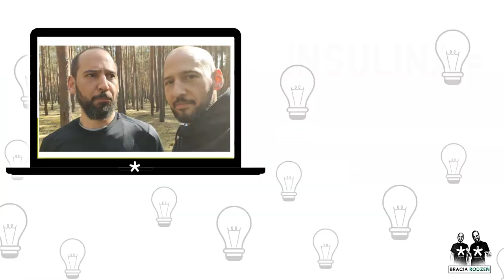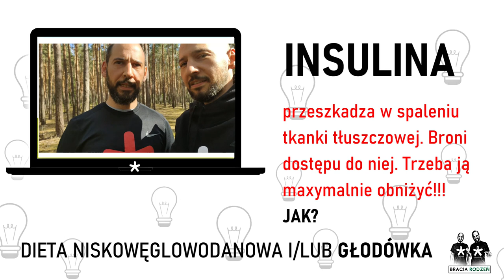Lekarze zdradzają, JAK SCHUDNĄĆ BEZ TABLETEK😱💪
Dlaczego 95% osób, które chcą się odchudzić ponosi porażkę?😱 Dlaczego tak wiele kobiet pomimo intensywnej aktywności fizycznej wręcz morderczym dystansom, NIE MOŻE ZRZUCIĆ NADMIARU KILOGRAMÓW😏😳😨
Odpowiedź znajdziesz w filmie !!!

👉👉👉 Pakiet startowy. Od tego zacznij: Plan Żywieniowy Braci Rodzeń + e-book zdroweNIEjedzenie16na8 + Protokół odstawiania leków

👉👉👉 Zapisz się do Programu Zdrowotnego "Wycofaj insulinooporność, zdrowo schudnij"
Bracia Rodzeń✌👌😀

Ten film ma charakter wyłącznie edukacyjny i nie sposób nie może zastępować i być traktowany, jako porada, konsultacja lekarska. Treści, które udostępniamy, nie są przeznaczone w celu postawienia diagnozy i leczenia. Poinformuj swojego lekarza o wszelkich zmianach, które możesz wprowadzić w swoim stylu życia i omówić je z nim. Nie lekceważ porady lekarskiej ani nie opóźniaj wizyty u lekarza z powodu powodu, co czytasz na naszej stronie, lub na innych naszych kanałach komunikacji. Prawda i nauka się zawsze obroni.